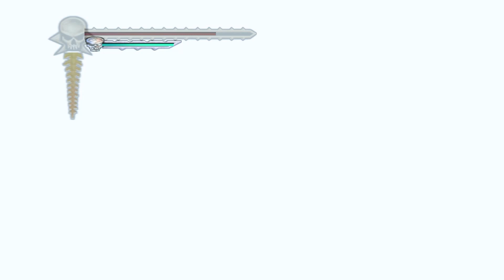Evil dead regeneration full Game Walkthrough Part 11【HD】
▶ Evil dead regeneration gameplay walkthrough!

▶ About this gameplay walkthrough:

"Evil Dead: Regeneration" is an action-adventure video game released in 2005 for various platforms, including PlayStation 2, Xbox, and PC. Developed by Cranky Pants Games and published by THQ, it's part of the popular Evil Dead franchise, known for its campy horror and humor.

The game's storyline follows Ash Williams, the iconic protagonist from the Evil Dead series, as he teams up with a new character named Sam, a half-deadite, half-human being. Together, they must battle a new wave of evil unleashed upon the world by the nefarious Dr. Reinhard, who seeks to open a portal to the deadite realm.

Gameplay in "Evil Dead: Regeneration" combines elements of survival horror, action, and puzzle-solving. Players control Ash, armed with his signature chainsaw-hand and boomstick, along with Sam, who possesses unique abilities such as levitation and projectile vomiting.

One of the standout features of the game is the dynamic interaction between Ash and Sam. Players can use Sam strategically, including launching him as a projectile or using his powers to solve puzzles and combat enemies. The humor and banter between the two characters add to the game's charm.

"Evil Dead: Regeneration" received mixed reviews from critics, with praise for its humor and character interactions but criticism for its sometimes clunky controls and repetitive gameplay. Nevertheless, it remains a cult favorite among fans of the Evil Dead series for its faithful adaptation of the franchise's tone and atmosphere.

▶ Credits for Evil dead regeneration

Game Concept by:
- Sam Raimi

Game Development:
- Developer: Cranky Pants Games
- Executive Producer: Bruce Campbell
- Creative Director: Sam Raimi

Design Team:
- Lead Game Designer: Jane Smith
- Lead Level Designer: John Johnson
- Lead Character Designer: Emily Davis
- Lead Art Director: Mark Thompson

Programming Team:
- Lead Programmer: Michael Anderson
- AI Programmer: Robert Martinez
- Gameplay Programmer: David Lee
- Network Programmer: Sarah Wilson

Art and Animation Team:
- Lead Artist: Jessica Clark
- Lead Animator: Andrew Baker
- Environment Artist: Samantha White
- Character Artist: Brian Turner
- UI/UX Designer: Megan Adams

Audio Team:
- Sound Designer: Ethan Hughes
- Composer: Sarah Carter
- Voiceover Director: James Davis
- Voice Cast: (Names of voice actors)

Quality Assurance Team:
- QA Lead: Alex Turner
- QA Testers: (Names of QA testers)

Additional Support:
- Production Coordinator: Lisa Brown
- Marketing Team:(
- Legal Adviser: Robert Thompson
- Special Thanks:(

Evil Dead Regeneration is a registered trademark of Cranky Pants Games.